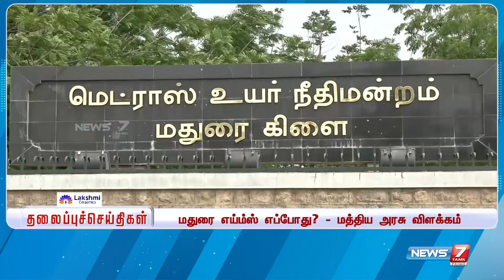Night Headlines | இன்றைய தலைப்புச் செய்திகள் | News7 Tamil | 22.11.2022 | Today headlines